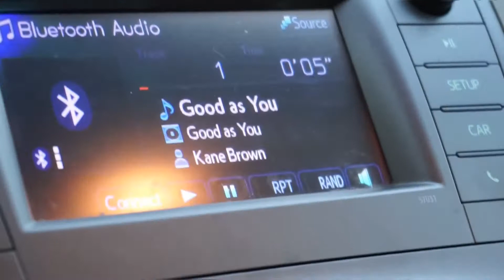GOON CLASSIC: a crossfit vlog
Threw down in Santa Paula at the Goon Classic, 3 fantastic workouts and some amazing company.